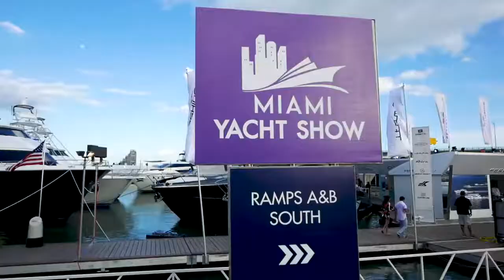Miami Yacht Show YachtLife VIP Reception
In case you missed it, YachtLife hosted a private VIP Reception for the Miami Yacht Show last weekend at a gorgeous $18mm waterfront property on the Venetian Islands.

We were joined at the two-day event by Macallan, who hosted a rare scotch tasting, and Villa Riviera, who provided a rosé tasting experience. All guests were transported via a luxury yacht tender to the Miami Yacht Show.

Interested in attending our next event? Inquire about a YachtLife membership and join our guest list.

There's the good life and then there's the YachtLife.

YachtLife is the first mobile app that allows you to charter luxury yachts around the world. Users can easily compare pricing and book via Apple Pay on their iOS device.

There’s no need to call to find prices and terms and negotiate - we’ve done all that for you. We’ve hand-picked a fleet of the highest quality yachts and the best crews to give you the best experience imaginable.

Once you create your YachtLife profile, you’ll be able to browse our entire global yacht fleet. You can always ask a question or call for further information on any yacht. Reserve the yacht for your desired date, duration, pickup time, and the number of guests. Our yacht charter specialists will receive your request and confirm your charter.

YachtLife operates in over 25 markets worldwide with over 500 yachts available for charter: from Miami, the Hamptons, and the Bahamas to Mykonos, Italy, Ibiza, and beyond.

With YachtLife, chartering a yacht has never been easier or more affordable.

APP FEATURES:

- Split the cost of your yacht charter among any number of guests.
- Easily compare prices and specifications of multiple yachts at once.
- Use the favorite feature to heart the yachts you like the most.
- Charter a luxury yacht and pay with Apple Pay.

MEMBERSHIP PROGRAM:

We’ve taken the yacht charter experience to the next level and launched The YachtLife Members Club. The club is designed for individuals and companies that would like to entertain on yachts several times throughout the year.

MEMBERSHIP BENEFITS:

- One personalized membership.
- Members-only pricing on all yacht charters (savings of 10-20%).
- Dedicated YachtLife concierge to assist with bookings and special requests.
- Exclusive discounts and special offers with our network of partners.
- VIP access to YachtLife and partner events throughout the year.